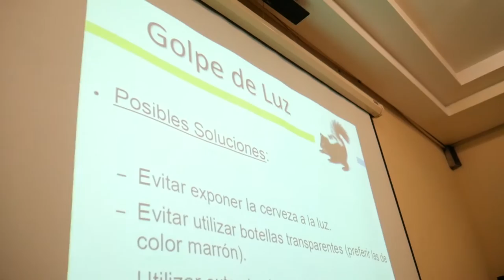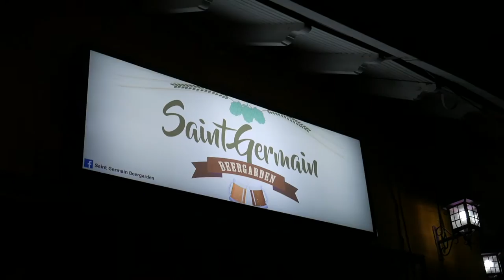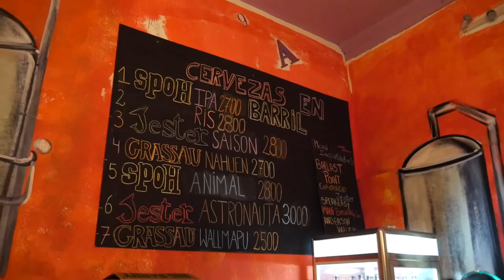EMPEZANDO RECIEN EN EL TEMA DE LA CERVEZA, vlog_005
En este nuevo VLOG se hizo entrega de los premios del concurso de Stone Brewing, estuvimos en la última sesión del curso de Análisis Sensorial y luego visitamos el nuevo local Saint Germain Beergarden (Rancagua 406, Providencia).